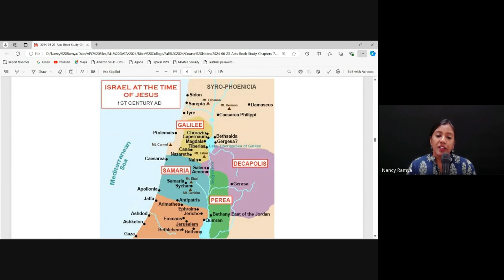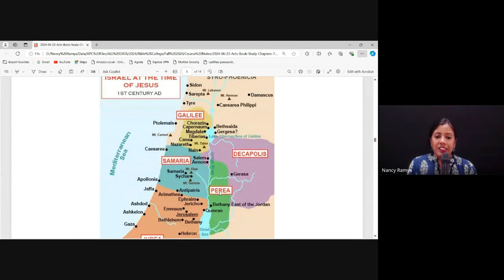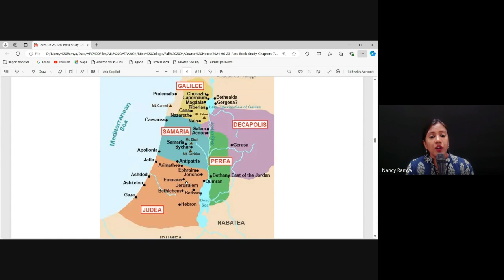Acts & The Life of Paul | Lecture 8 : BC302-Acts-20240906